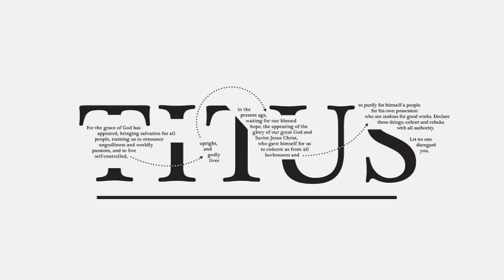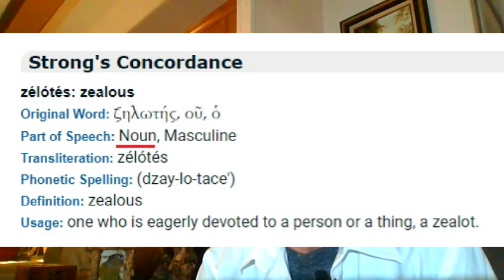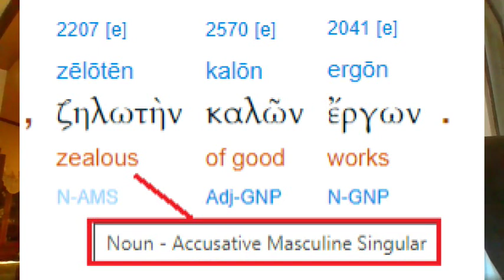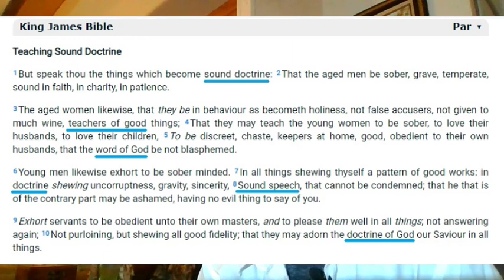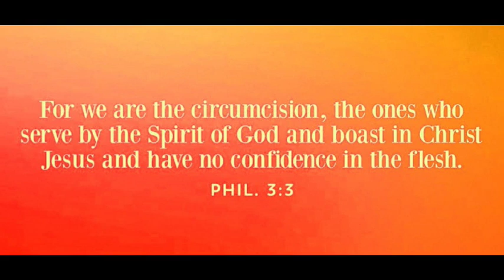Titus Part 8 - Chapter 3 Verse 1- God Is In Control